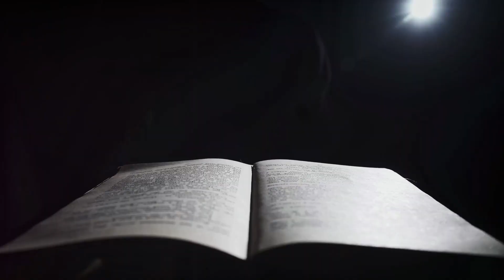Unraveling the Shadows: Historical Mysteries Unveiled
Welcome to Mindful Melodies! 🌸🧘🎵

In this video, we bring you [Brief Video Description: e.g., "a guided meditation for stress relief" or "soothing sleep music to help you relax"]. Our aim is to provide you with the best meditation and relaxation experience, helping you find inner peace, reduce stress, and improve your overall well-being.

What You’ll Experience:

Calming music designed for relaxation and stress relief
Guided meditations to help you achieve mindfulness
Sleep music to ensure a restful night
ASMR and nature sounds for a serene atmosphere

Discover the tranquility within with Mindful Melodies. 🌸🧘🎵